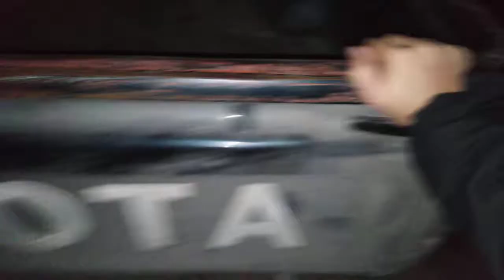G-ICE DRINKING VODKA AND WINE MIXED IN A TINY CUP, IN FRONT OF MY NEIGHBORS | GICEWORLD